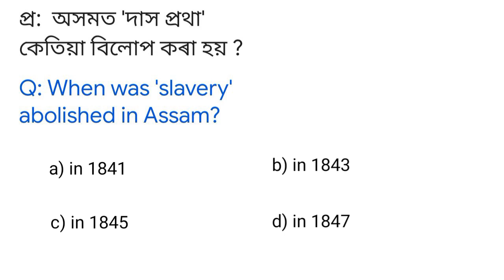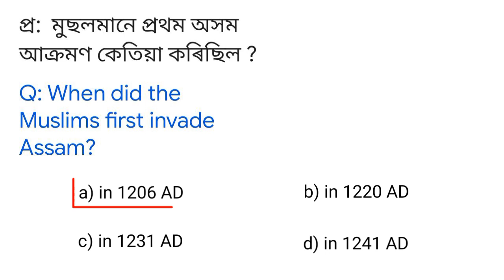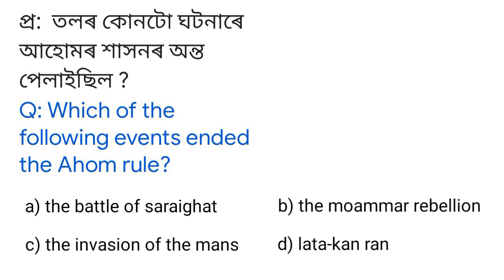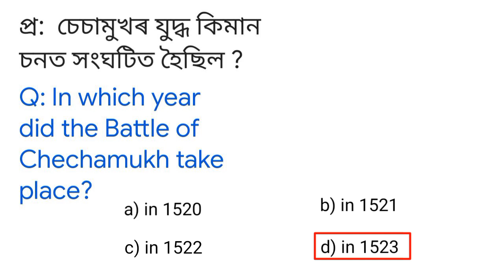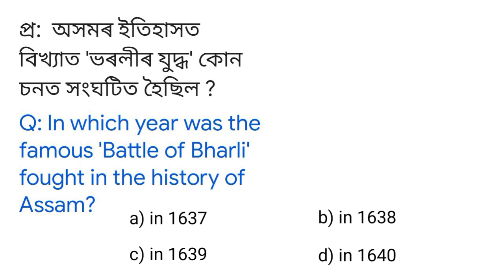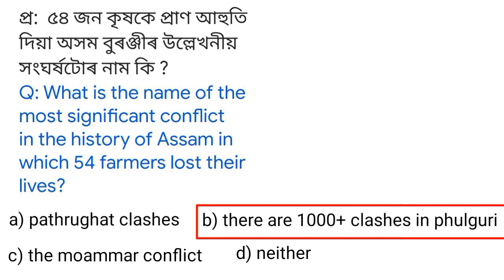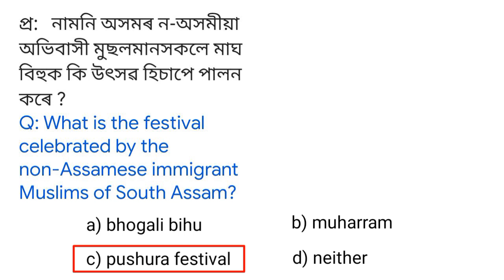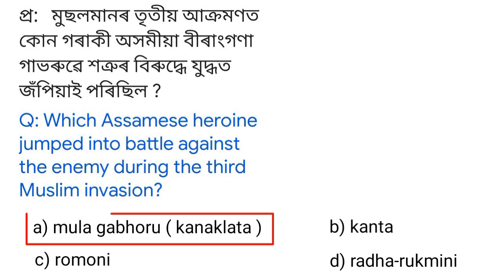DME Exam most common Questions// Expected Questions for DHS,DHSFW,AYUSH,NHM, /above 90% Common //..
গুৱাহাটীৰ মঠ-মন্দিৰ সমূহ । নিৰ্মাণ শৈলী, তীৰ্থস্থান কাৰ্য্যকলাপৰ বিশেষ বিৱৰণ ।
স্বাস্থ্য বিভাগৰ বাবে Indian Geography ৰগুৰুত্বপূৰ্ণ প্ৰশ্নোত্তৰ ৩য় আৰু ৪ৰ্থ বৰ্গৰThank you. DME Questions and Answers//Medical Department GK..
DME Grade 3 & 4 Question and Answers//DME questions and answers//Health department Gk//
DME Exam Questions and Answers//Health department Gk//
DME Exam ৰ বাবে সাধাৰণ জ্ঞান আৰু বিজ্ঞানৰ প্ৰশ্নোত্তৰ আহিব পাৰে চাই লওক
DME Exam ৰ বাবে GK আৰু Science ৰ কেইটামান গুৰুত্বপূৰ্ণ MCQ .
DME পৰীক্ষাৰ বাবে গুৰুত্বপূৰ্ণ Science ৰ প্ৰশ্নোত্তৰ সোনকালে চাই লওক
Assam History - (ভাগ - ৪)
DME Exam 2023 ৰ বাবে প্ৰস্তুতিৰ প্ৰশ্নোত্তৰ । Assam History - (ভাগ - ৩).
DME ৰ বাবে প্ৰস্তুতি কৰি থকা সকলৰ বাবে Assam History ৰ কমন প্ৰশ্নোত্তৰ।
DME Exam ত আহিবলগীয়া গুৰুত্বপূৰ্ণ প্ৰশ্নোত্তৰ 100% Common সোনকালে চাই লওক ।DME EXAM 2023 ত আহিবলগীয়া গুৰুত্বপূৰ্ণ Indian geography ৰ প্ৰশ্নোত্তৰ।
DME ৰ Exam ত বাৰে বাৰে আহি থকা Science ৰ কেইটামান অতি গুৰুত্বপূৰ্ণ প্ৰশ্নোত্তৰ।
DME ৪ৰ্থ বৰ্গৰ Exam ৰ বাবে Indian geography ৰ ১০০% কমন প্ৰশ্নোত্তৰ।dme
DME Exam ত Indian history ৰ পৰা ১০০% কমন অহা প্ৰশ্নোত্তৰ গেৰাণ্টিৰ সৈতে ।dme
DME ৰ বাবে INDIAN History ৰ কেইটামান অতি গুৰুত্বপূৰ্ণ প্ৰশ্নোত্তৰ#indianhistory
DME ৰ বাবে INDIAN Geography ৰ PART - 2///...
DME ৰ পৰীক্ষা মাৰ্চত হ'ব এই ভিডিঅ'টো চাই লওক অলপ হ'লেও কমন পৰিব।
DME ৰ বাবে ১০০% কমন প্ৰশ্নোত্তৰ (নোচোৱাকৈ নাযাব)//..INDIAN Geography..
Medical Examination & Assam Forest 2023 প্ৰশ্নোত্তৰ MCQ মাধ্যমত..
DME MOCK Test (পাঠ - ১) 2023//সোনকালে চাই লওক অতি গুৰুত্বপূৰ্ণ..
DME স্বাস্থ্য বিভাগৰ বাবে// বিজ্ঞান আৰু সাধাৰণ জ্ঞানৰ প্ৰশ্নোত্তৰ//DME Science Questions..
DME Science and General Knowledge 2023//DME Science MCQ 2023...
DME স্বাস্থ্য বিভাগৰ বাবে গুৰুত্বপূৰ্ণ প্ৰশ্নোত্তৰ 2023 // DME Science & General Knowledge .
DME SCIENCE MCQ 2023//DME Science Questions and Answers.
DME Science Questions and Answers // DME Science MCQ/স্বাস্থ্য বিভাগৰ বাবে গুৰুত্বপূৰ্ণ প্ৰশ্নোত্তৰ
স্বাস্থ্য বিভাগৰ বাবে গুৰুত্বপূৰ্ণ প্ৰশ্নোত্তৰ//DME Exam Assam 2023..
DME Questions 2023//স্বাস্থ্য বিভাগৰ বাবে গুৰুত্বপূৰ্ণ প্ৰশ্নোত্তৰ.

dme questions
dme questions and answers grade 3
dme questions and answers grade 4
dhs exam questions and answers
dme questions and answers 2023
dme exam
dme exam assam
dhs exam result
dhs exam result 2023
dhs result
assam history gk question
assam history
assam history gk
assam history gk questions and answers 2023